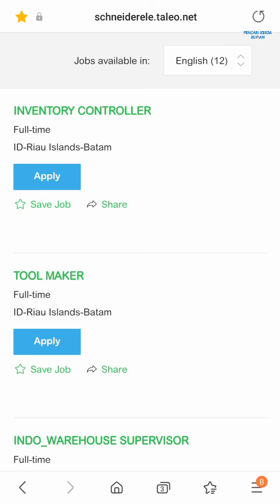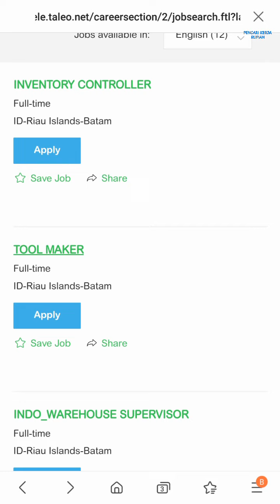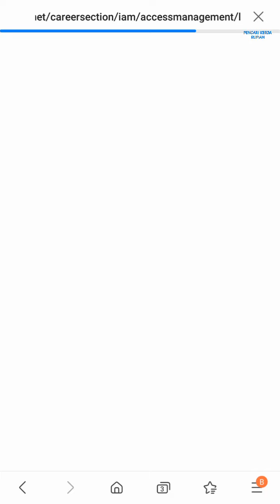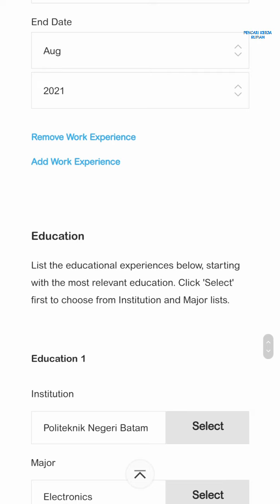PT Schneider Electric Manufacturing Batam Info Lowongan Kerja PT SEMB Batam hari ini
Lowongan kerja Batam hari ini PT Schneider Electric Manufacturing Batam PT SEMB Muka Kuning hari ini

Alamat PT. Schneider Electric Manufacturing Batam
Batamindo Industrial Park, Jl. Beringin Blok 4
Muka Kuning
Batam - Indonesia